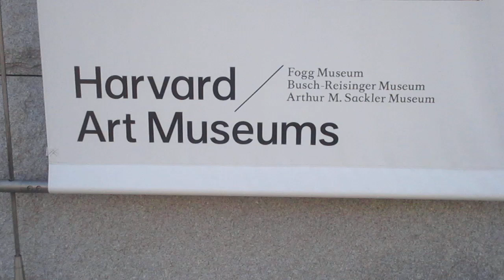Rather Easy Art Quiz #165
Very Famous & Very Popular Artist